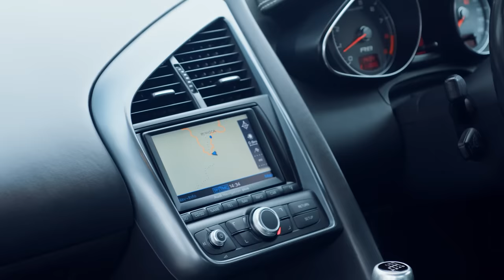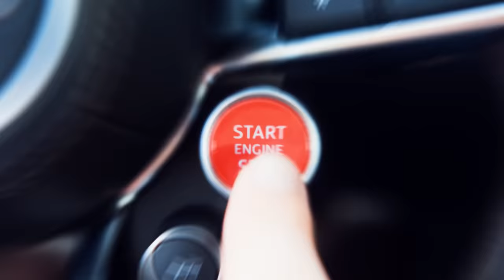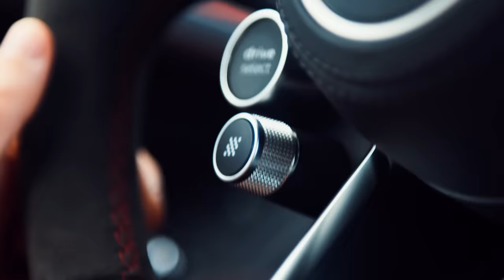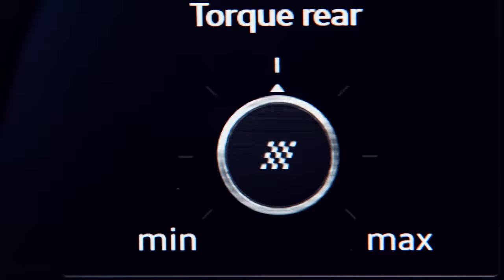Final Audi R8 GT V10 vs Original Audi R8 V8 – Tested on Road and Track | Top Gear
Terrible news folks: the Audi R8 is no more. Well, almost. Audi has announced it’ll stop building its V10 supercar in late 2023 and its replacement will be an all-electric e-Tron. Goodbye to 5.2-litre howl…

Audi’s goodbye present to itself is the R8 GT: a rear-wheel drive limited edition with a bit less weight, a bit more power and a family value pack of carbon fibre aero parts. It can teach you how to drift, but does that mean it’s the most fun to drive Audi ever? Or does that title belong to the first supercar ever to wear the four rings - the 4.2-litre V8 R8 complete with manual gearbox and a mere 414bhp?

TopGear magazine’s Ollie Kew has exclusively driven them both back to back, to find out…

Chapters:
00:00 Intro
01:08 The Original Audi R8
06:58 The new Audi R8 V10 GT
14:16 On the track
20:17 The verdict

MORE ABOUT TOP GEAR:
Want to watch a bit of Top Gear on the internet? Welcome to the most comprehensive collection of official clips you'll find on YouTube. Whether you're searching for a caravan challenge, cars versus fighter jets, Stig power laps or the latest from Chris Harris, you can find all the iconic films here.